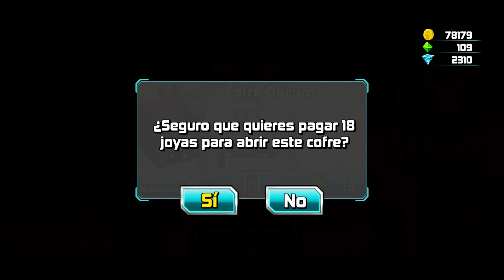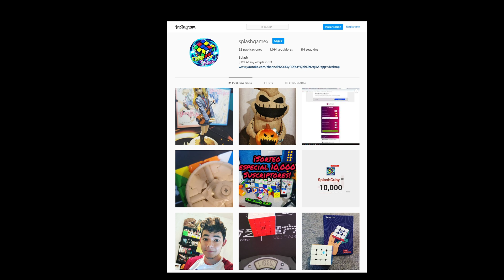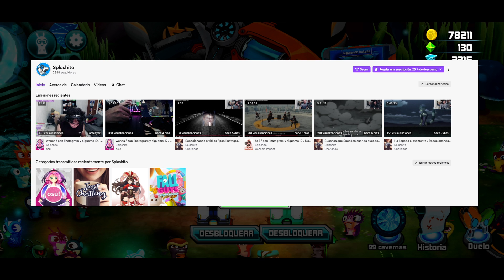¡NUEVA ACTUALIZACION! ¡NUEVA SLUG! ¡AQUAFREAK! 7 SLUGTERRA SLUG IT OUT 2 / SPLASH